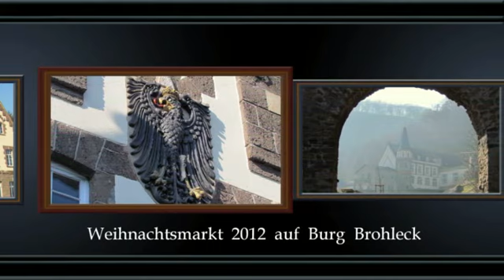Brohl - Lützing - Weihnachtsmarkt auf Burg Brohleck 2012 von Henny Monzel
Brohl-Lützing hat jährlich am ersten Samstag im Advent einen feinen
Weihnachtsmarkt auf der Burg Brohleck .
Die Burg wird mit viel Liebe zum Detail restauriert
und bietet viele Events an.